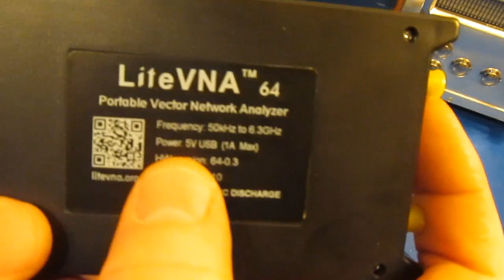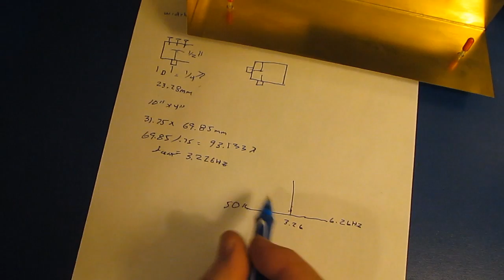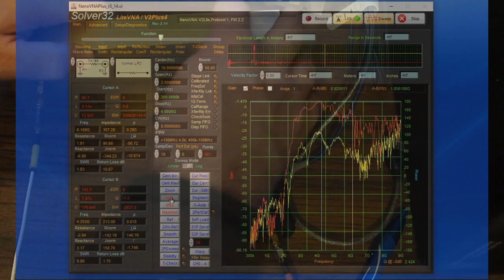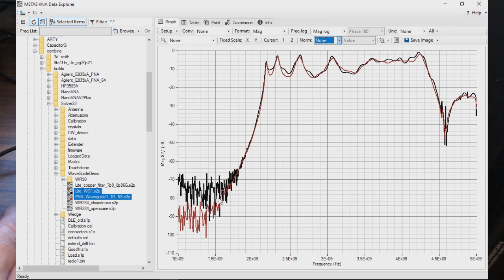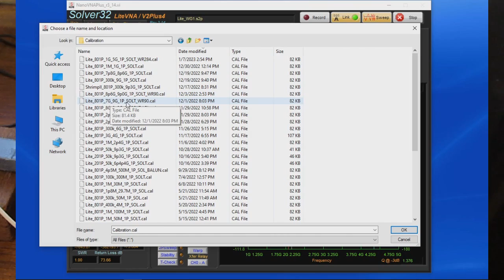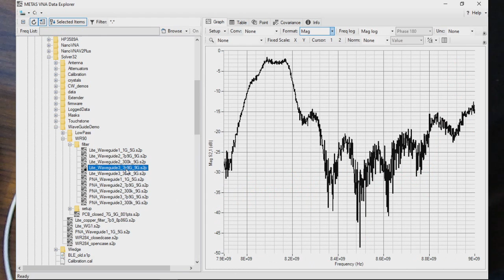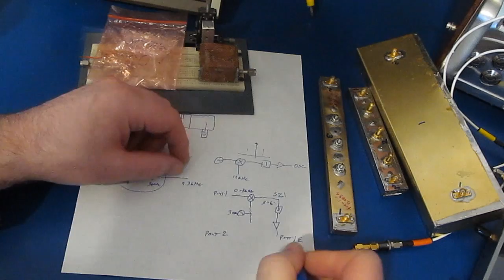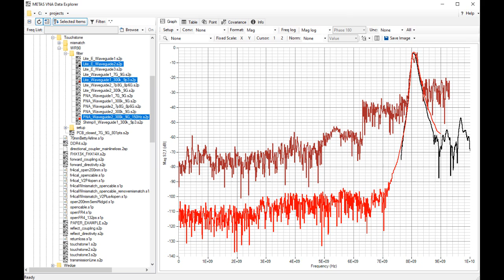Introduction to Waveguides using the LiteVNA, Part1, Homemade Waveguides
This video shows my attempts to construct some homemade waveguides and experimenting with them using the LiteVNA.

I’ve been teaching microwave polarisation wrong! - A Level Physics